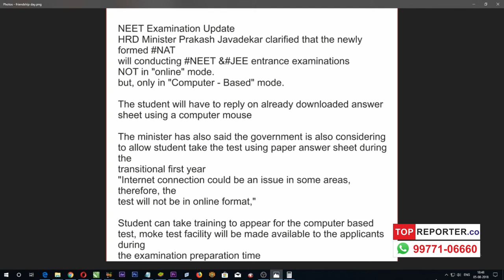NEET 2019! Exam on Paper! topreporter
NEET 2019! Exam on Paper!